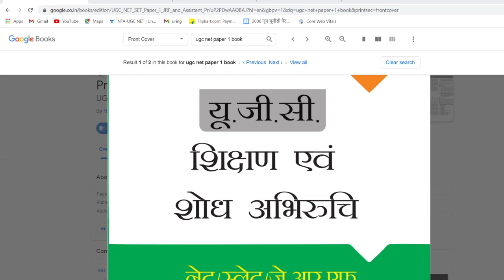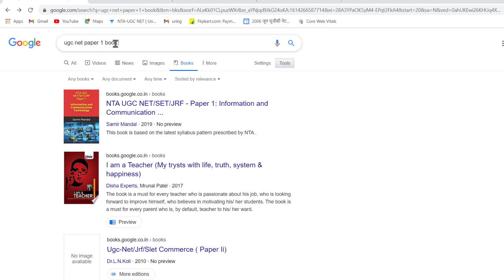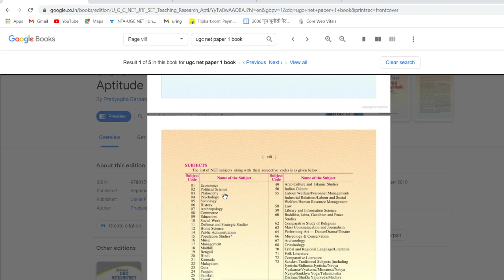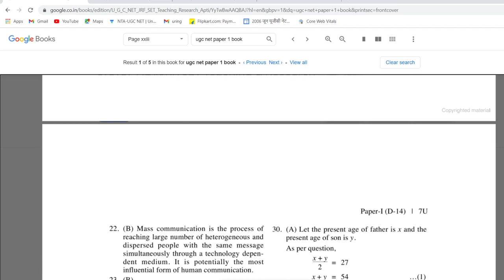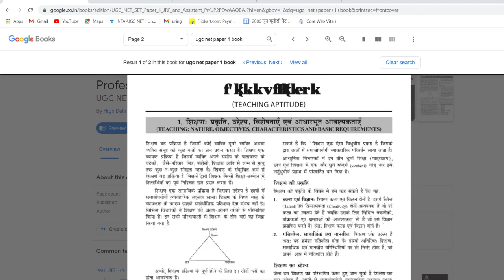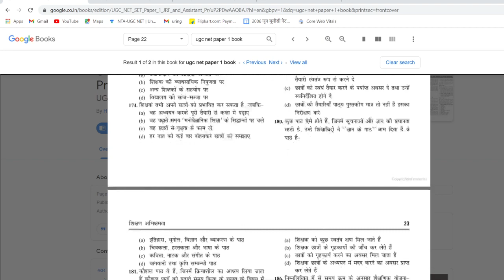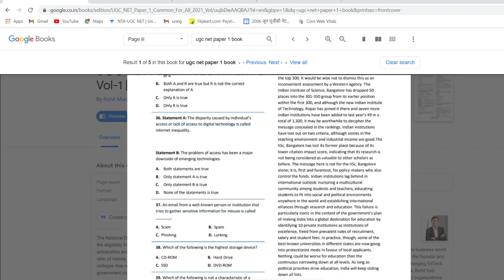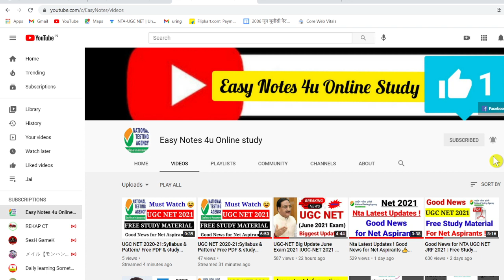Ugc Net 2021 के लिए Free Book/PDF & Study Material As per New Syllabus & Pattern । Nta Net 2021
UGC NET 2020-21:Syllabus & Pattern/ Free PDF & study material /Best Books for UGC NET 2021: Paper-1

NET exam 2020 paper 1 notes | UGC NET free study material|  UGC NTA NET 2021 | ugc net 2021

For Unacademy Subscription Click on the link-

to get your subscription today!

Unacademy Subscription Benefits: 1. Learn from your favorite teacher 2. Dedicated DOUBT sessions 3. One Subscription, Unlimited Access 4. Real-time interaction with Teachers 5. You can ask doubts in the live class 6. Download the videos & watch offline

ugc net,
nta neet ,